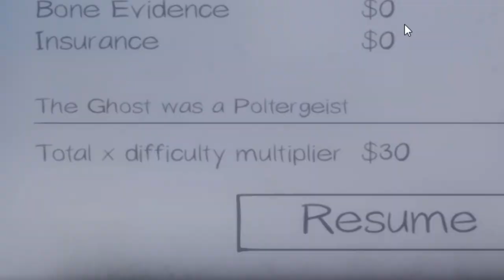Phasmophobia Funny Moments- James Moore Tries To KILL US ALL!